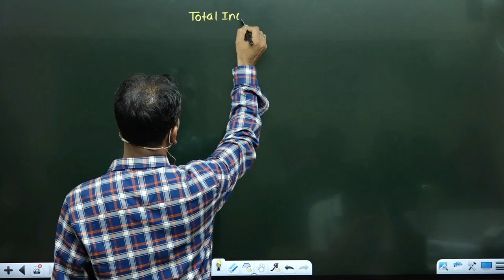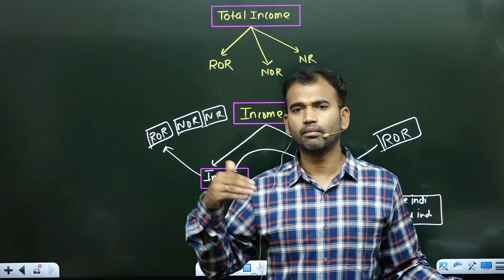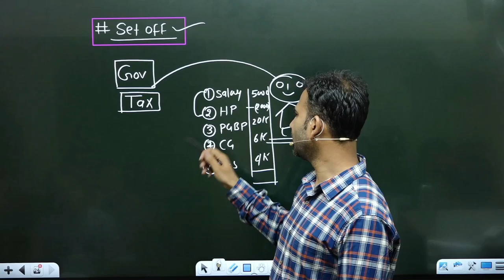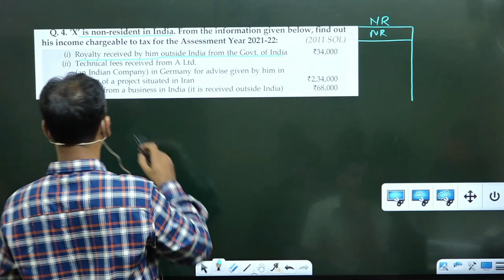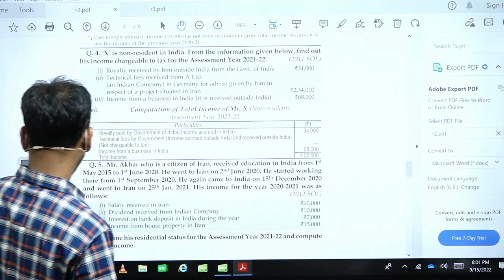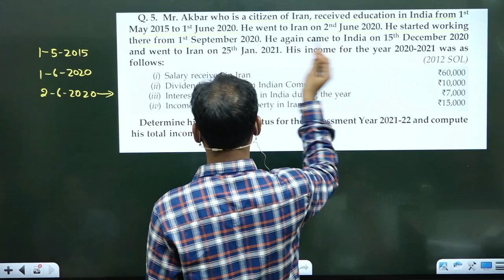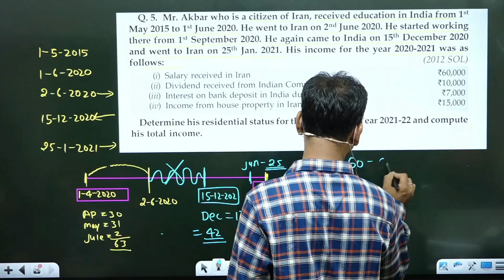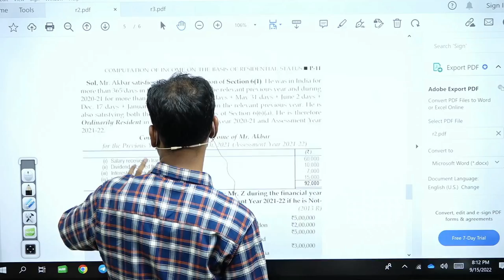income tax for b.com ||residential status || part 9